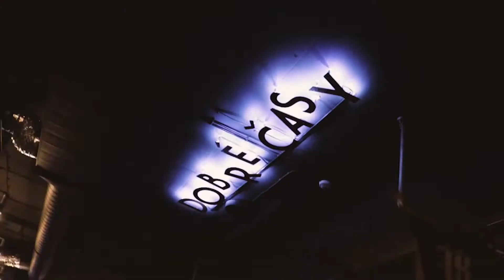Dobré Časy Starý Smokovec - 1. narodeniny